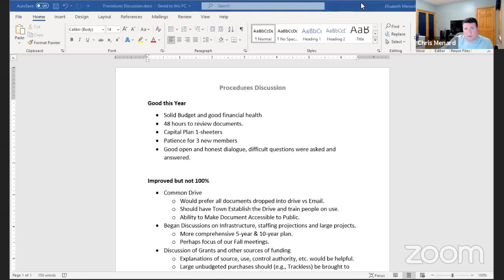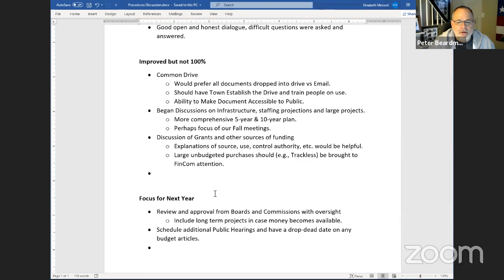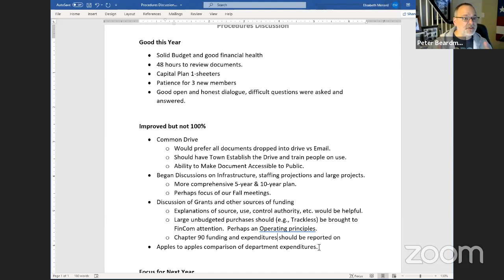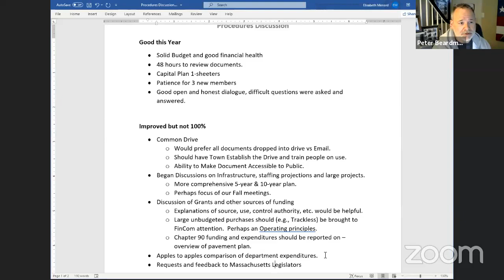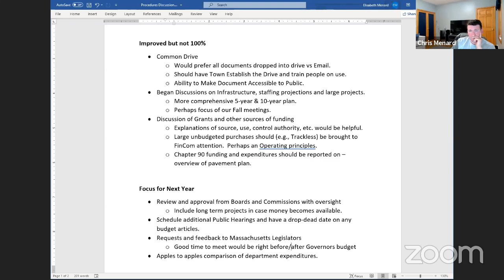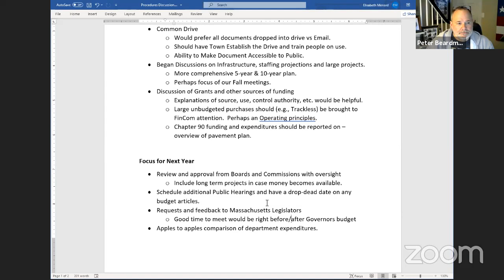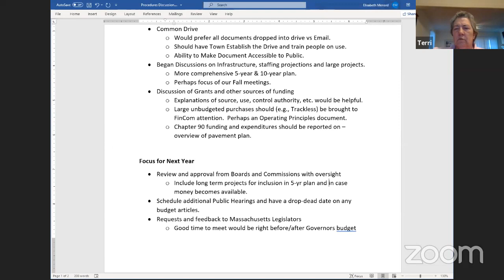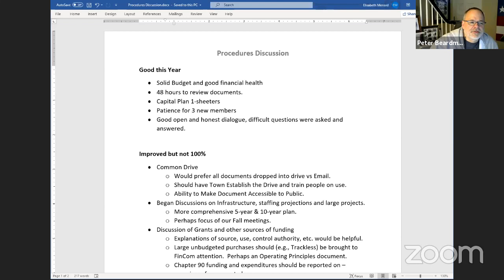Finance Committee 05.13.21